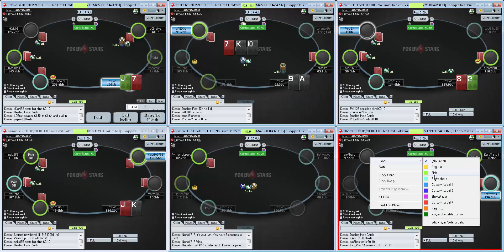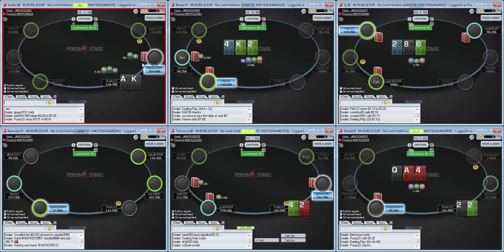Una live session serale